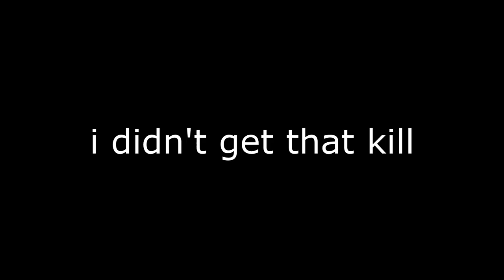Hunt Showdown but edited with low effort.